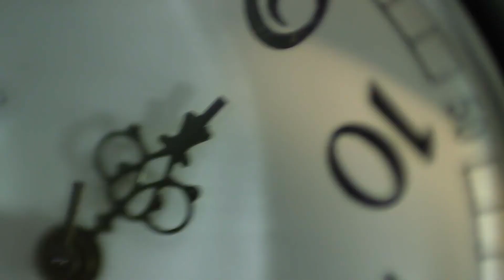Motivational video: LIFE // TIME